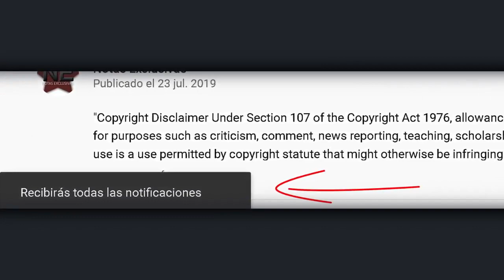Laura Zapata arremete contra José Joel.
© Image ~
© Song ~
© interprete ~